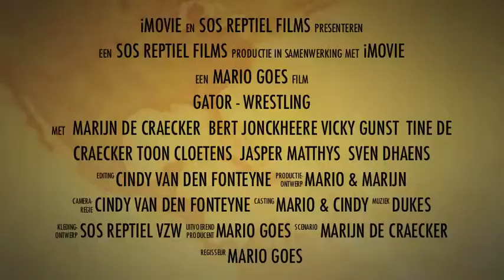Gator Wrestling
Nieuwe entertainment voor de kids!